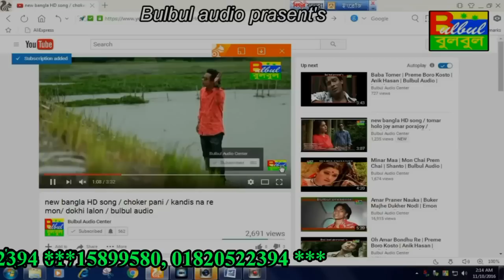Kon Choke ta Dekho Tumi / Rupa Boro Beyman / Emon khan / Bulbul Audio Center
Song :  Kon Choke ta Dekho Tumi

Album :  Rupa Boro Beyman

Singer :  Emon khan